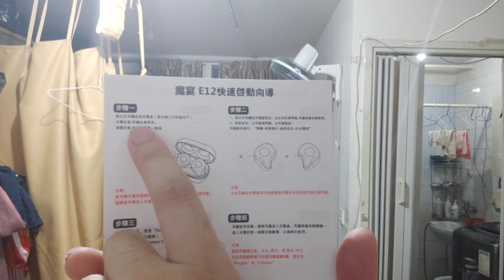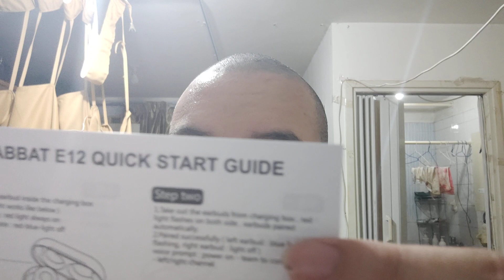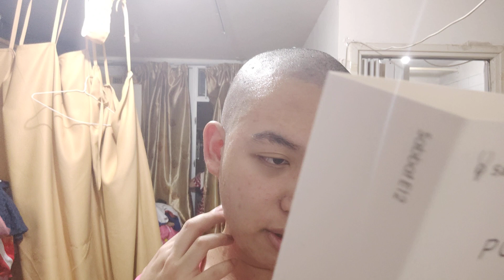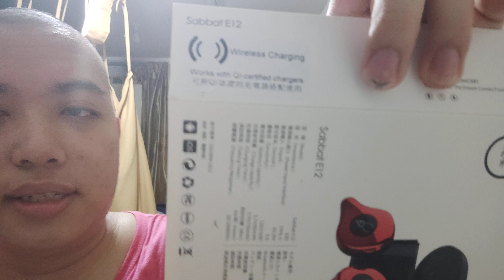Kenny搞耳機 開箱Sabbat E12